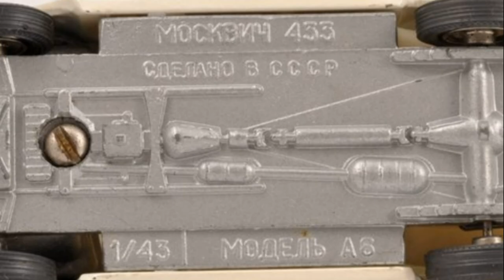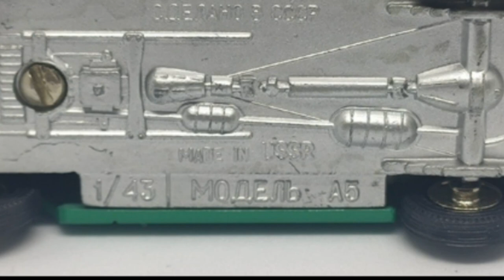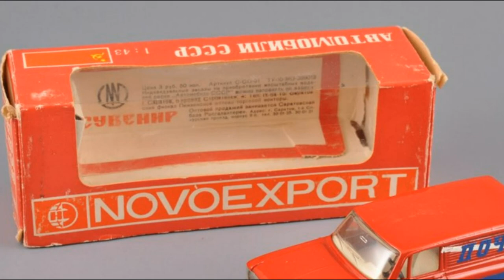Модель СССР Москвич-433 и 434 1:43 USSR scale model Moskvich-433 and 434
Небольшой обзор масштабной модели СССР из моей коллекции - Москвич-433 и 434 ПО "Тантал" г. Саратов и "Радон" г. Маркс.

Основные справочные данные и фотографии были найдены на следующих ресурсах:
- rcforum.ru
- lmccforum.lviv.ua
- auction.violity.com.